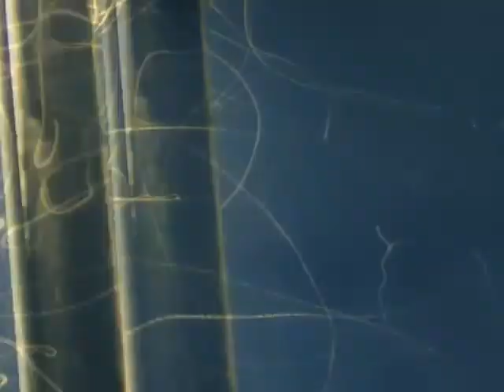Grimble Grumble - The Only Point Of Entry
From self-titled release, 1999, 'Bouncing Corporation' being the label responsible. Embark on a profound intrepid journey and embrace and/or release what's there to embrace and/or release. 15 minutes of sublime, raw, primordial sonic sensations to tryp to. Let yourself go beyond yourself and taste the Infinity. I guarantee it'll purge your soul from all thought pollution, that it'll make you smile, and cry of joy ;) Headphones out loud in total darkness highly recommended !

Visual support consisting of full length 'Flower Of Life' animation to induce you into proper state of mind, followed by the mixed up mess of beauty scrubbed from Vimeo. With all due respect to the authors for giving some hyperdrive boosters to this fine ride.
Peace, enjoy, and keep it evil ! ;)